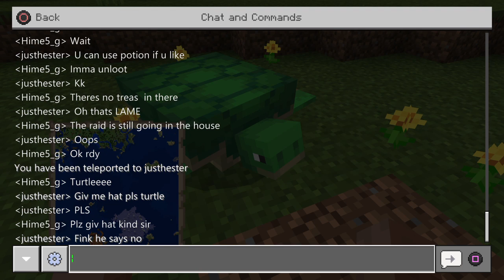stupid ice & a turtle